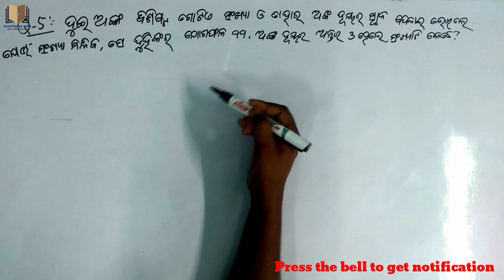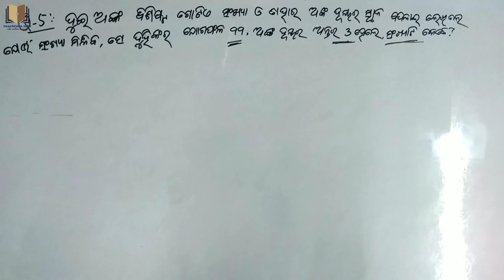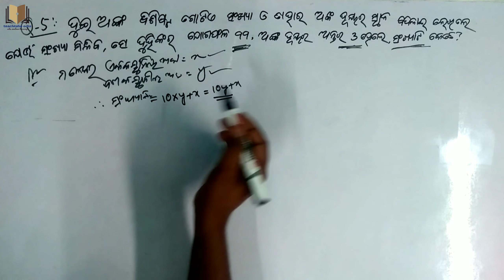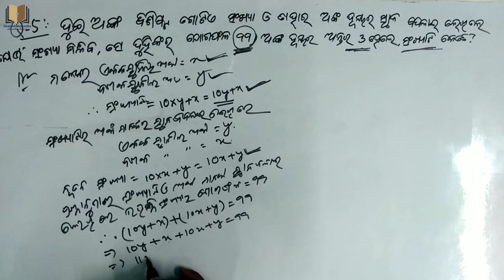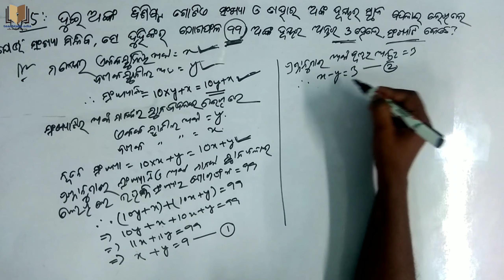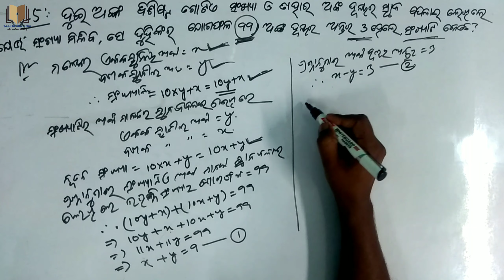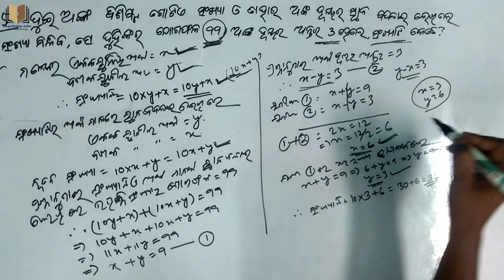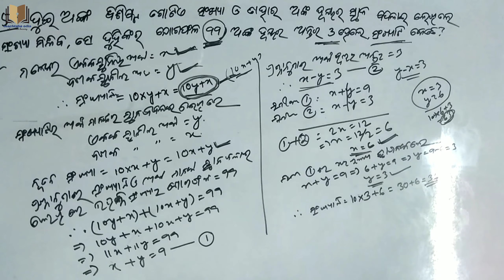Q no 5 | anusilani 1c | sarala sahasamikarana prayaga | dasama sreni | odia medium math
Q no 6 | anusilani 1c | sarala sahasamikarana prayaga | dasama math | odoa medium class-x,Ama school

Hello friends,
In this vedio we want to explain the aplication of symultanousequation .hope you will like it.

ehi videore ame saralasahasamikarana ra prayagare ganita samadhana pranali bujeichu. Ethire ame dasama sreni bijaganitara anusilani 1c ra q no 5 alochana karichu . Asa kraruchi apana manaku bhala lagiba.